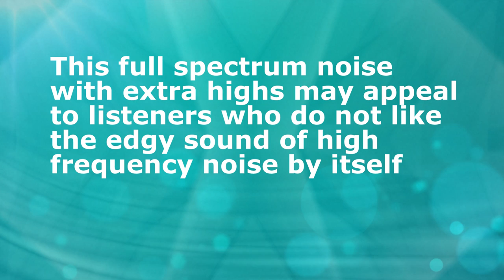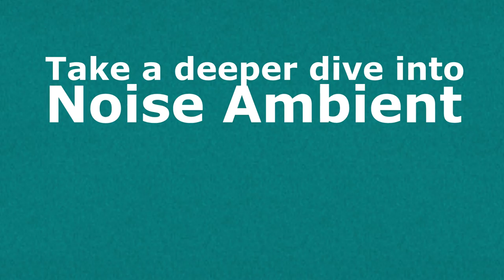Teal Noise Ambience Tickles the Listening Senses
White Noise, Blue Noise and Green Noise are blended together to create Teal Noise ambience,  a full spectrum listening experience with extra high frequencies. Smoother than White Noise, the Green Noise is naturally occurring noise like water and wind, for a smooth listen. The Blue Noise adds  high frequencies to the mix, with the idea of providing area fatigued listeners high frequencies with full spectrum noise reducing the edginess of high-frequency noise by itself.
The Noise Color Series is a collection of creations covering the human listening spectrum of noise in a variety of ranges with emphasis in particular bands of frequencies. Brown Noise represents the low frequency part of the spectrum and Blue Noise represents the high frequency are of the spectrum. Noise colors are terms from the broadcast industry in the mid-20th Century, such as Pink, White, Red, Grey, Black, Blue and Violet. These sound color names represent the light spectrum equivalents, for instance White is full spectrum noise, and Violet is high frequency noise (think ultra-violet light) Further exploration into noise colors has led me to custom colors based on their light spectrum equivalent.

Come along on the Noise Ambient journey.

Buy noise clips here:
Teal Noise 1 & 10 hour audio Mp3 downloads:

0:00 Introduction
0:10 Explanation
0:59 Ten Hours of Teal Noise
09:59:50 Outro